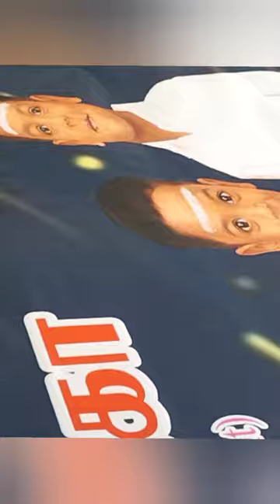Starfire 4 head high quality Flex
✅Here You will get 💯% Premium & Quality Services. All flex & inkjet Machine Service Available 😍😍

⚡️Starfire 6head & 4head
⚡️Konica 512, 512i, 1024i
⚡️Flex Billing & GST Billing Software
⚡️Offline & Online
⚡️ Billing Softwares Lifetime Premium Service Available.
⚡️Tutorials

Regards
Unlimited Webs

💥 STARFIRE HEAD SERVICE (Not Base Service)
💥 SG1024 HEAD
💥 SOLVENT PRINTER SERVICE
💥 ECO SOLVENT SERVICE
💥 STARFIRE PRINTER SERVICE